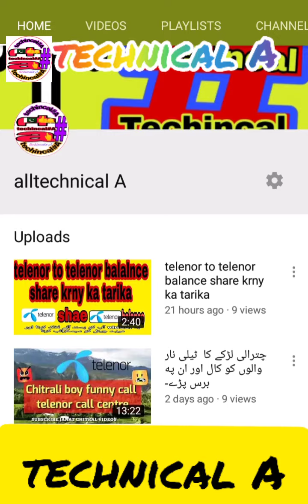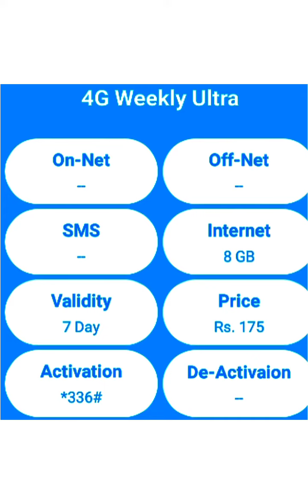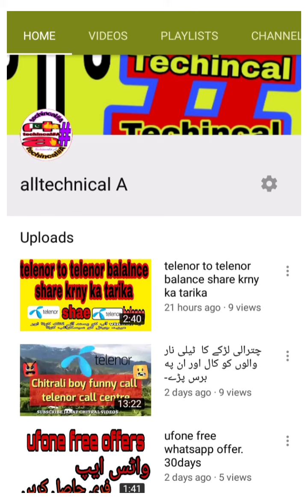Telenor ka all internet package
1days
            3days
                                                    7 days
                         30 days
1 hous

           آپ کو میرا یہ ویڈیو پسند آئے تو میرے چینل کو سبسکرائب کردو سات والا 🔔کو پریس کرنا

                                  شکریہ